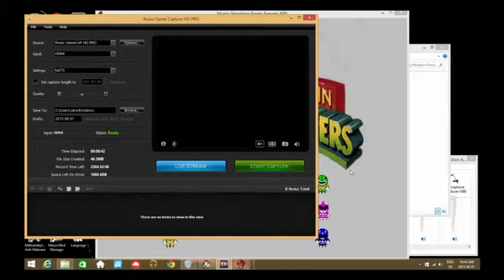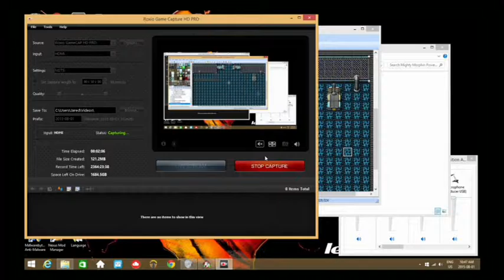Screwin with my mic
Gotta get things set up before i start a good recording. Hope you guys enjoy my shenanigans! :p